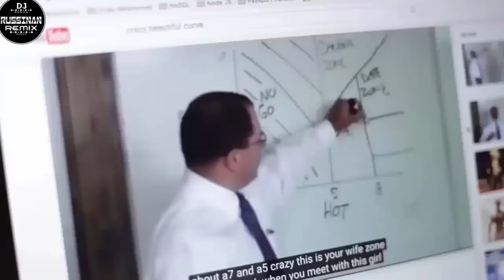ЛУЧШИХ ПЕСЕН 2020 ГОДА ✬ Лучшая русская музыка 2020 года ✬ Знаменитая русская песня 2020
Thank you so much for all the support guys! It's going to be a ton of fun I promise!
►Follow Best Russian Music
◢Tracklist is in the comment!

to more person could listen it!

• Playlist РУССКАЯ МУЗЫКА 2018 ХИТЫ - Лучшая Музыка 2018 - русская клубная музыка 2018
• Playlist Лучшая Музыка 2018 - Зарубежные песни Хиты - КРУТАЯ МУЗЫКА КЛУБНАЯ 2018
➤ Best Russian Music is created to promote and support new Artists, (musicians/labels, composers, producers, photographers/filmmakers)
Send your song or video on Best Russian Music